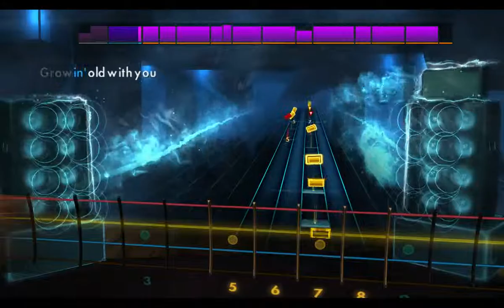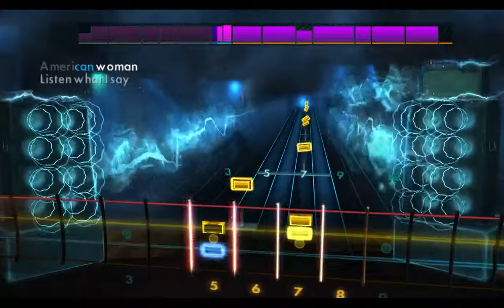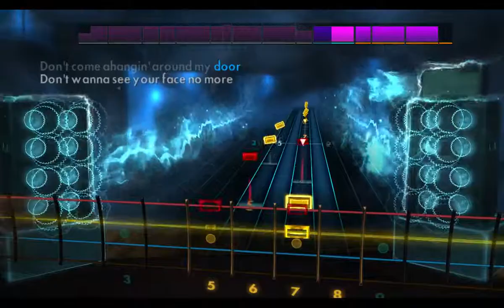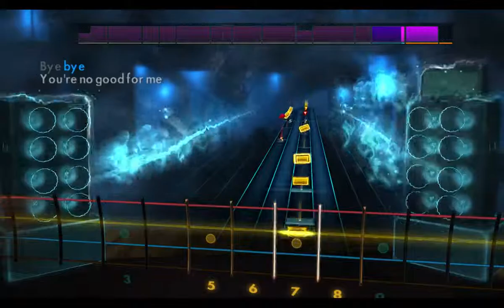The Guess Who "American Woman" Rocksmith 2014 Bass 99%